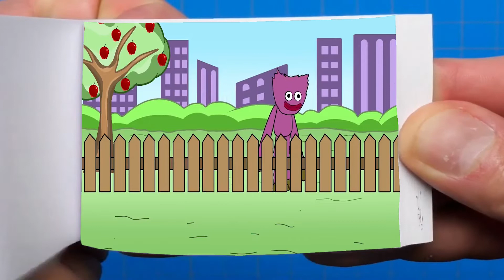This pose 1 0 0 6 Kissy Missy Apple Animation Meme Poppy Playtime\Poppy Playtime Flipbook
The production of these videos is very difficult.
I am using Adobe Premiere and Adobe After effects

There is no intention of infringing on anyone's intellectual property. This is not intended to deceive or defraud anyone; rather, it is intended to give fans a taste of what the film may be like. Animated Flipbooks are intended to provide minimum story material while building buzz and expectation. Original footage provided by GH'S. I don't own the material; I simply produce trailers for fans and others who are excited about a movie.